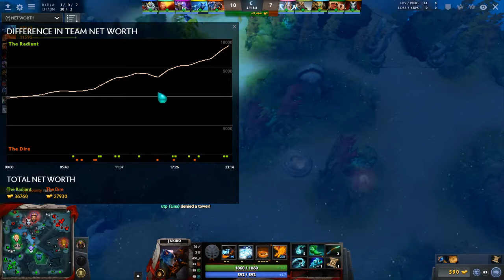T8 SEA Battle Cup Skatemasters vs Mystery 2nd H-God Replay Cast